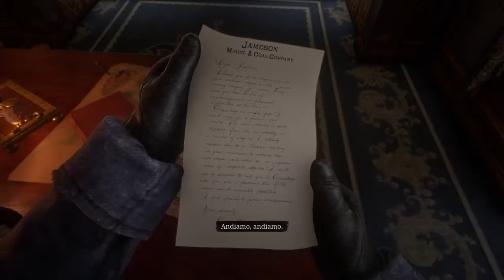RAPINIAMO UN TRENO!!| Red dead redemption 2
RAPINIAMO UN TRENO E TROVIAMO OBBLIGGAZIONI